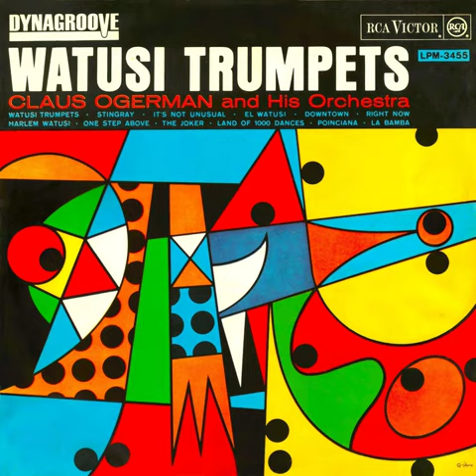Claus Ogerman & His Orchestra - Harlem Watusi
O Jazz do Dia!
Claus Ogerman & His Orchestra
Harlem Watusi (Claus Ogerman)
Álbum: Watusi Trumpets
Gravadora: RCA Victor - 1965
Gênero: Jazz - Soul Jazz
Claus Ogerman (Ratibor, Prússia, atual Alemanha, 1930). Pianista, compositor, regente e arranjador. Inicia os estudos musicais ao piano, com Richard Ottinger, em sua cidade natal. Ogerman se radica com a família em Nurembergue; a mãe do músico falece durante a jornada. Em 1945, aos 15 anos, passa a estudar com Karl Dremmer, regente da Orquestra Sinfônica de Nurembergue, e com o pianista Ernst Goreschel (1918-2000). Na década de 1950, trabalha como pianista e arranjador na big band do pianista e clarinetista Kurt Edelhagen (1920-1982) e, entre 1952 e 1957, no sexteto do clarinetista e saxofonista Max Greger (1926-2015).

Sob o pseudônimo de Tom Collins, participa, como vocalista, em gravações de discos, fazendo duetos com Hannelore Cremer (1936) e solo com Delle Haensch Jump Combo (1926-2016). Em 1955, escreve a primeira trilha sonora de filmes, para o drama Die Prinzessin von St. Wolfgang (1957), com direção de Harald Reinl (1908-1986). Escreve mais algumas trilhas para películas alemãs antes de  transferir-se para Nova York, em 1959, mudando a grafia de seu nome de Klaus Ogermann para Claus Ogerman. Por meio de um amigo comum, conhece o arranjador Don Costa (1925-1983) que o apresenta a nomes-chave do meio musical norte-americano, como Quincy Jones (1933) e Ray Ellis (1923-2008).

Em 1963, entra para o selo Verve/MGM Records, de Creed Taylor (1929) e trabalha em gravações de Tom Jobim (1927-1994), Bill Evans (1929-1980), Wes Montgomery (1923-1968), Kai Winding (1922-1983) e Cal Tjader (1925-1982). Recebe 15 indicações para o Grammy, prêmio que vence em 1979, por melhor arranjo em gravação instrumental: “Souful Strut”, de George Benson (1943). A partir deste ano, abandona o trabalho como arranjador, concentrando-se em composições próprias, inscritas na tradição erudita europeia.

Em 2001, depois de duas décadas afastado do cenário da música popular, assume os arranjos e a regência da Orquestra Sinfônica de Londres no álbum The Look of Love, de Diana Krall (1964), que recria a atmosfera e sonoridade do disco Amoroso, de João Gilberto (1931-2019).

Arranjo e regência: Claus Ogerman
Produção: Andy Wiswell